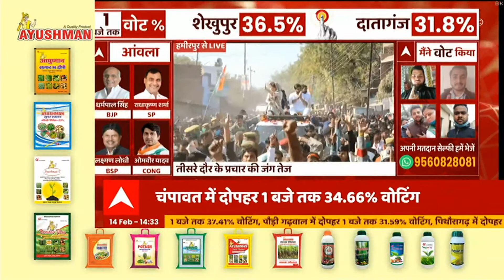Hamirpur के मौदहा में Priyanka Gandhi का रोड शो, तीसरे दौर के प्रचार की जंग तेज | UP Election 2022